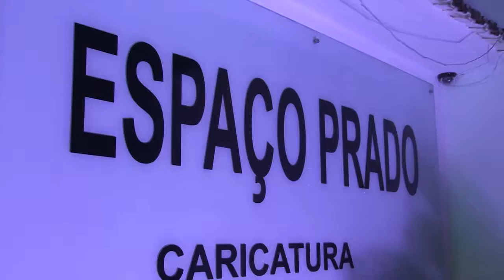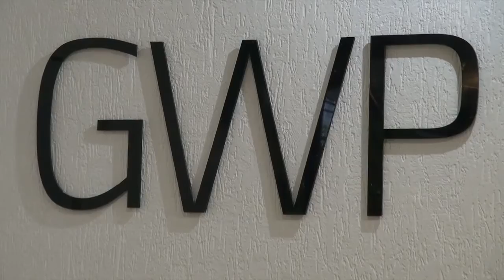INAUGURAÇÃO ESPAÇO PRADO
ALEXANDRA GONÇALVES, ERNANE DE PINHO E CARLOS ROBERTO INAUGURAM SEU NOVO SHOWROOM DE PRONTA ENTREGA “ESPAÇO PRADO”. A LOJA VENDERÁ, COM EXCLUSIVIDADE, AS GRIFES CARICATURA, MARCA DE JEANS DE JUIZ DE FORA E FAMEL MARCA DE ROUPAS DE FORTALEZA.